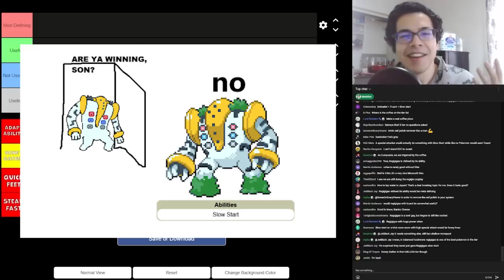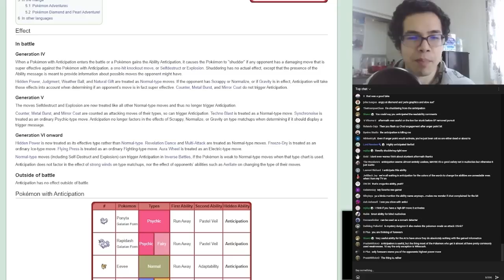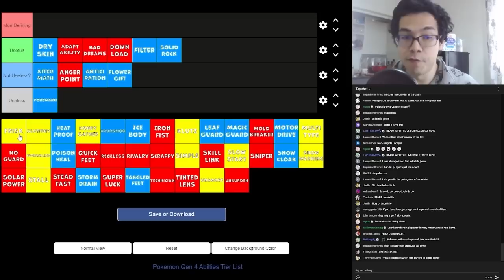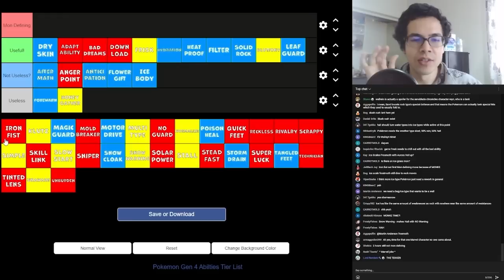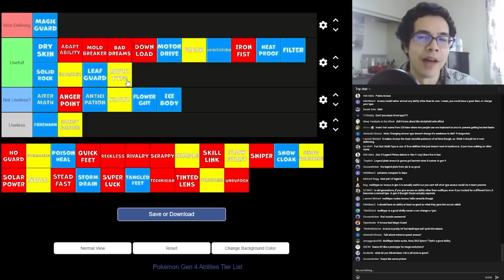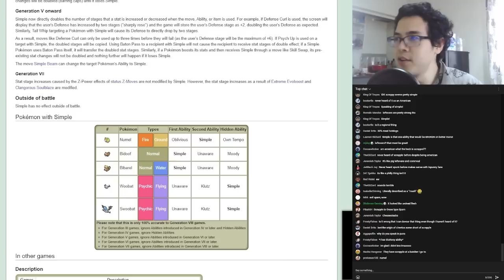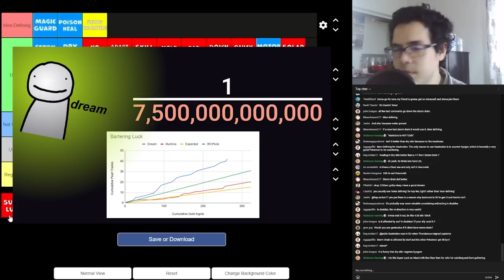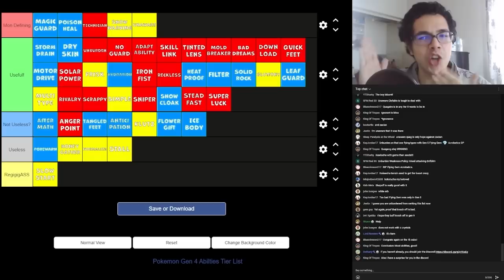Pokemon Gen 4 Abilities Tier List THE PREMIUM! POISON HEAL, SON.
Pokemon Diamond and Pearl added 47 new abilties to the roster! Magic Guard! Poison Heal! Slow Start! One of those is not like the other. How did the Sinnoh region abilties shape the Pokemon franchise moving forward? Let's finding out together with us in this tier list!

*TIERING CRITERIA*
- Both ingame and competitive usefulness will be considered
-Abilities are considered for their performance across all generations, not just Gen 4!

One Winged Clefable by King of Tropes (@Tropesof)

Timestamps!
00:00 Intro and Tiering Criteria
03:53 A
14:22 B
15:21 D
19:01 F
24:27 G
25:59 H
31:30 I
34:46 K
36:47 Magic Guard
45:01 N
48:14 POISON HEAL, SON
50:08 Q
51:20 R
53:46 Scrappy to Skill Link
57:46 Slow Start to Solar Power
1:04:27 Stall to Super Luck
1:09:19 T
1:13:52 U

***Background Music***